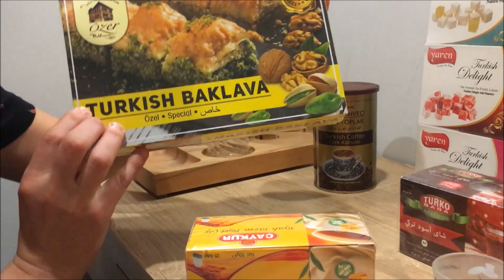Istanbul Turcja/Bazaar/Mosque & Food - Vlog 18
Acest video conține subtitrare în limba română.